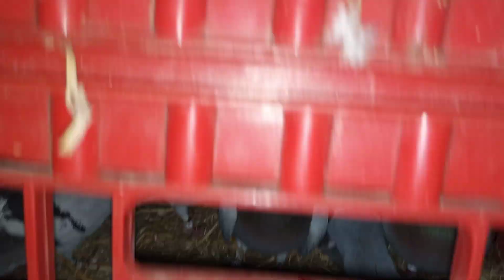🕊️مباشره من مقر جمعية 😍 الخير و السلام مع جمع الحمام لي مسابقه أبطيح المنظمة من طرف إتحاد أبطال 🇲🇦